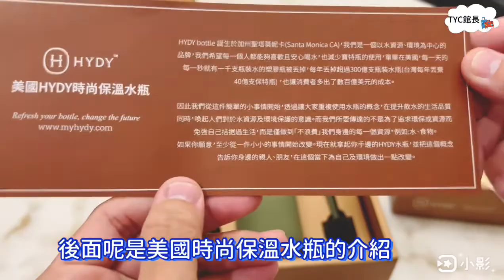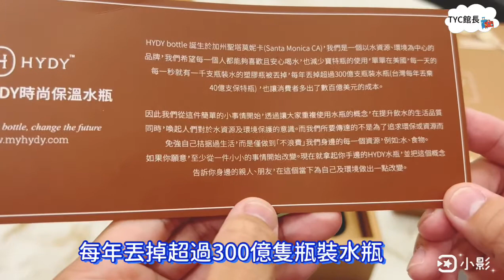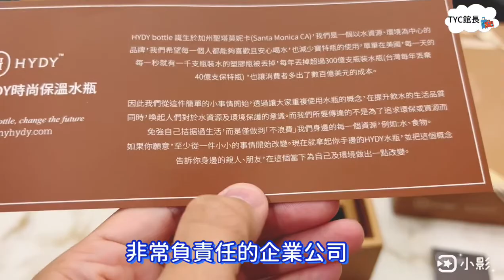喝溫開水的6大好處/如何使用HYDY美國時尚保溫水瓶/信義房屋40週年紀念品的意義/愛護地球和員工/5分鐘開箱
今天館長收到公司40週年的大禮🎁
就是「HYDY美國時尚保溫水瓶」
馬上來跟大家開箱這個紀念品
並分享館長認為它所代表的意義喔🎉
點擊以上連結觀看⬆️⬆️⬆️
感謝你ㄧ直以來的鼓勵支持🙏

館長來信義房屋11年多了
能夠跟公司一起渡過40週年慶真的很榮幸
感謝公司的學長姐這一路用心栽培💪
讓當時初出社會，什麼都不會的我
也能夠在今天為社會和國家貢獻專業
成為ㄧ位有能力真正幫助別人的人
很感恩公司讓館長在這11年來達成五子登科

在此製作一段開箱影片做紀念
分享這個40週年紀念品所代表的意義
期許大家也能愛護地球🌍愛護自己🥳
身為信義房屋的員工是非常幸福的❤️